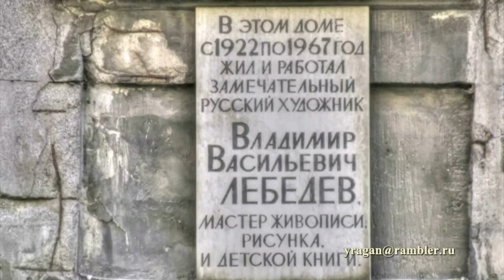Белинского ул.,11,Доходный,Дом,А. Ф. Шмюкинга ,путешествуем с Ларуссия